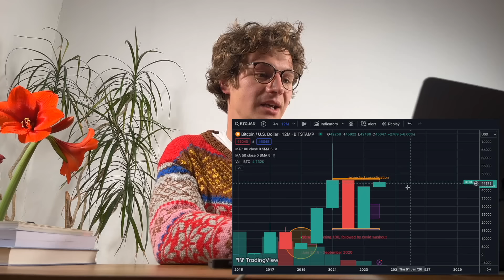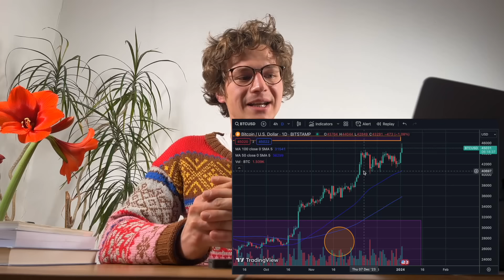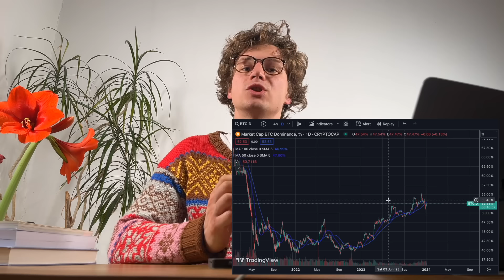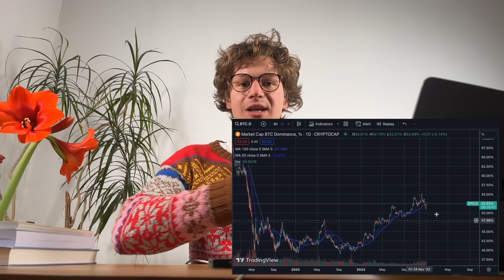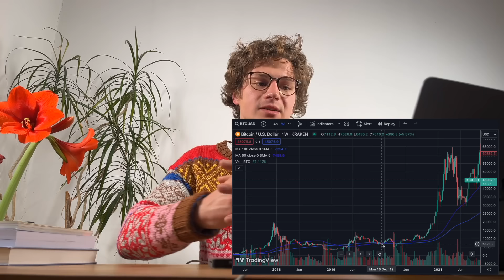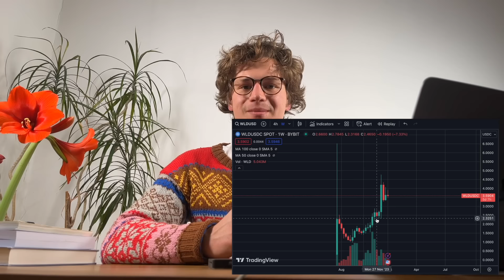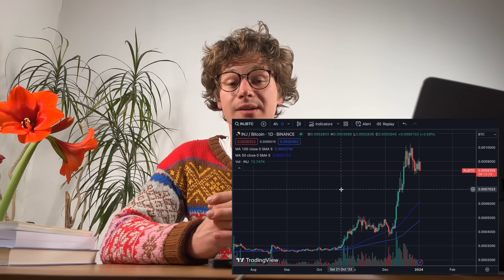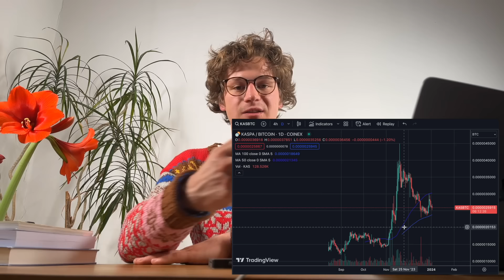Crypto Portfolio und Ausblick für 2024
In diesem Video schauen wir uns die Top Altcoins an und ich reflektiere ich 2023 und gebe einen Ausblick für 2024
Melde dich bei informunity an, um erste Erfahrungen mit der Börse und dem Kapitalmarkt zu machen
Videoempfehlungen:
Buchempfehlungen:
Ray Dalio:
Neue Weltordnung;
Schulden Zyklen
Prinzipien des Erfolges